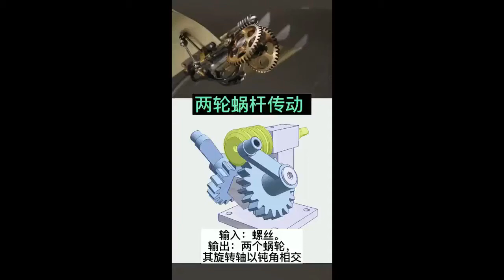Dual turbine rod transmission Animation